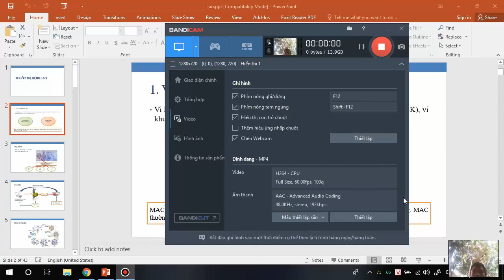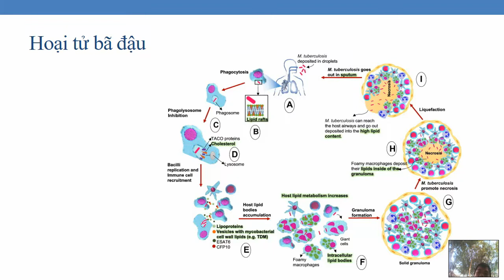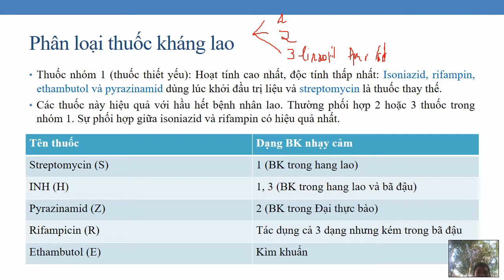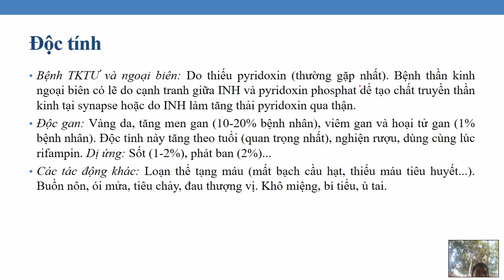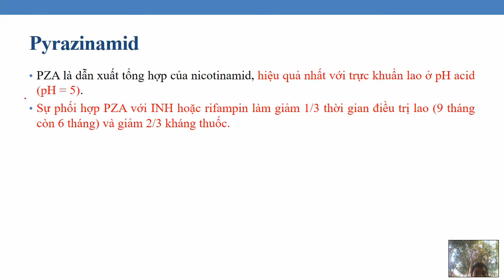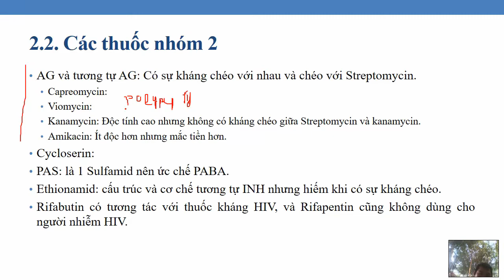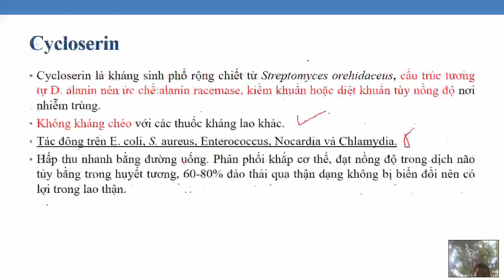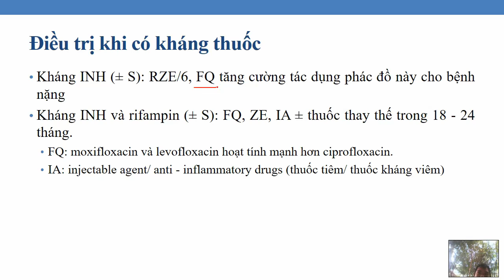Dược lý Kháng sinh điều trị Lao: Streptomycin, INH, PZA, rifampin và ethabutol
Pharmacology lesson for the medical student: antibiotic.

Hiện nay người bị HIV thường chết vì Lao. Và người bị lao thì hầu như là có mang HIV trong người.
Vì thế cần chú ý đến tương tác:
+ ARV - Rifampin
Thay thế Rifampin là 1 thuốc cảm ứng enzym gan mạnh thành thuốc có cùng cơ chế nhưng ít cảm ứng là rifabutin. Vì điều trên nên hiện nay rifabutin và rifapentin đang được một số tài liệu xếp vào thuốc kháng lao nhóm 1.

Ngoài ra, thuốc kháng lao còn có nhóm 3 là những thuốc chống lao hàng 2 chưa rõ hiệu quả và đang trong giai đoạn nghiên cứu, gồm:
+ Bedaquilin
+ Delamanid
+ Linezolid
+ Clofazimin
+ Amoxicillin/clavulanat
+ Meropenem
+ Thioacetazon
+ Clarithromycin